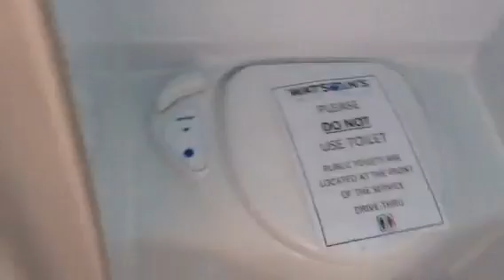2018 JAYCO JOURNEY 17.58.3 OUTBACK Watsons Caravans Port Macquarie (Stock #8618)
2018 JAYCO JOURNEY 17.58.3 OUTBACK
Options Fitted:
Electronic stability Control
164 Litre 3-Way Fridge
Wind-Up Antenna
21.5" TV/DVD Player
J-Control Panel
External Table
External Shower
Furrion Audio System
Bike Rack
Off-Side Annexe Light
TARE: 1987kg            BALL: 159kg